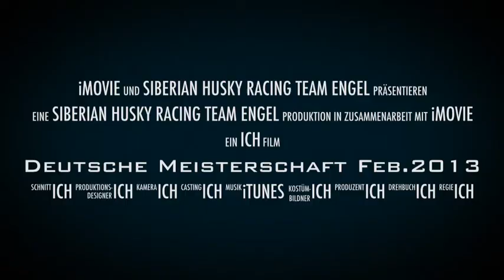Schlittenhunde Deutsche Meisterschaft Feb.2013